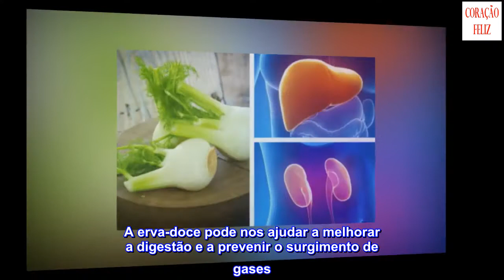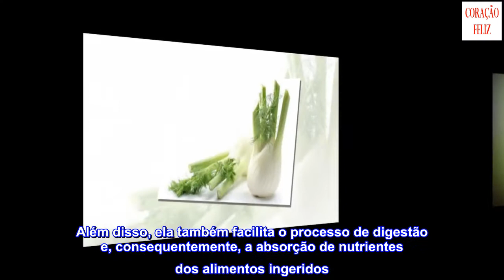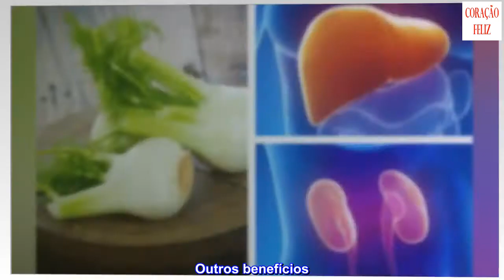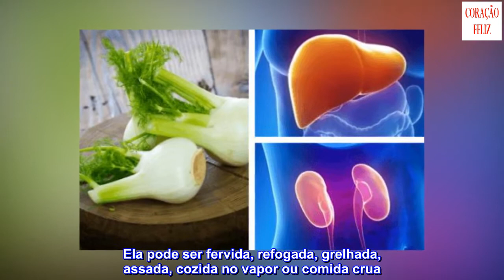Erva-doce, remédio tradicional para curar o fígado e os rins